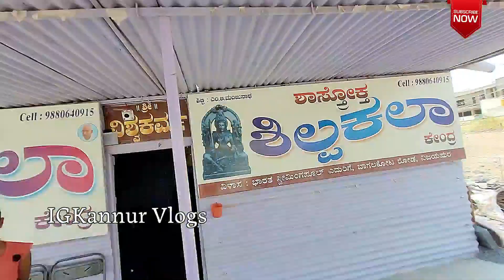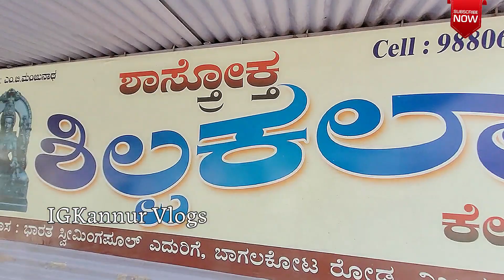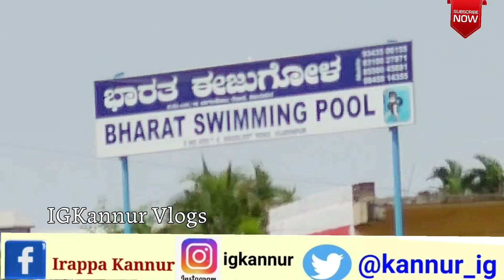ಮಂಜುನಾಥ ಬಡಿಗೇರ ||ಅಮರಶಿಲ್ಪಿ ಜಕಣಾಚಾರಿಯ ವಂಶವೃಕ್ಷ || Amarshilpi Jakanachari || ವಿಶ್ವಕರ್ಮ ಸಮಾಜದ ಕಲೆ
ಮಂಜುನಾಥ ಬಡಿಗೇರ|| ವಿಜಯಪುರ || ಅಮರಶಿಲ್ಪಿ ಜಕಣಾಚಾರಿಯ ವಂಶವೃಕ್ಷ || Amarshilpi Jakanachari Hereditary || ವಿಶ್ವಕರ್ಮ ಸಮಾಜದ ಶಿಲ್ಪಕಲೆ ||

Name- Manjunath M Badiger
SHASTROKTA SHILPA KALA KENDRA
Address- Bharat swimming pool opposite bagalkot road
Vijayapura
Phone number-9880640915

IGKannur,Shraddha House, opp.MAHESHWARI BHAVAN, behind ITI College, Chalukya Nagar, VIJAYAPUR, KARNATAKA.
pin 586103

ॐ卐☪︎✝︎💖ॐ卐☪︎✝︎💖
⚘ಶರಣು ಬನ್ನಿ - ಒಟ್ಟಿಗೆ ಸೇರಿ - ಸಾಯಿ ಸೇವೆಯಲ್ಲಿ ಪಾಲ್ಗೊಳ್ಳಿ ☆☆☆☆☆ " ಸಾಯಿ ಧಾಮ " ಹೊನಗನಹಳ್ಳಿ,.
" ಸಾಯಿಸ್ವರ " ಟ್ರಸ್ಟ್  (ರ) ಬಾಗಲಕೋಟ ರಸ್ತೆ, ವಿಜಯಪುರ, ಕರ್ನಾಟಕ.
ಮೊ.8971717107 💚
ॐ🌍🕋اللہ ☬⛪✝
Welcome to .
SAI DHAAM .
*" SAISWAR "* Trust (  Regd  )  HONAGANHALLI ,  NH  218 ,  BAGALKOT  ROAD ,  VIJAYAPUR,  KARNATAKA ,  INDIA .

ಶ್ರೀ ಸಾಯಿ ಮಂದಿರದ ಕಟ್ಟಡದ ಕಾರ್ಯ ನಡೆಯುತ್ತಿದೆ, ಇದಕ್ಕಾಗಿ ಅಂದಾಜು ರೂ. 50 ಲಕ್ಷದಷ್ಟು ಖರ್ಚು ಆಗಲಿದೆ, ಅದಕ್ಕಾಗಿ ಭಕ್ತ ಮಂಡಳಿ ತಮ್ಮ ದಾನದಕ್ಷಿಣೆಗೆ ಧನ್ಯವಾದಗಳು.
ॐ卐☪︎✝︎💖ॐ卐☪︎✝︎💖

your quarries.

amar shilpi
jakanachari
amar shilpi
amar shilpi jibon
boro koster
jakkanna
amar shilpi jakkanna
songs
amar shilpi jakkanna
telugu movie
amar shilpi jakkanna
cinema
amar shilpi
jakanachari songs
amar shilpi jakkanna
patalu
amar shilpi jakkann
video songs

vishwakarma samaj
vishwakarma
samaj
status
vishwakarma samaj
ka itihas
vishwakarma samaj K
song
vishwakarma
samaj K
ke neta
vishwakarma samaj K
ka itihaas
vishwakarma samaj
ke gotra
vishwakarma samaj
ki kuldevi
vishwakarma samaj
ke gane
shilpkala fashions
shilpkala
shilpkala kya hai
shilpkala sarees
price
shilpkala by shilpi
shilp kala sarees
shilpakala arts
shilpkala gade
cg shilpkala
chhattisgarh
shilpkala
beluru sri
chennakeshava
temple
beluru shilpa kale
beluru sri
chennakeshava
temple history
belur math sandhya
aarti
beluru sri
chennakeshava
temple songs
belur math
beluru sri
chennakeshava
temple telugu
ಶಿಲ್ಪಕಲೆ
shilpa kale
shilpa kale in
karnataka
shilpa kale btv news
shilpa kale news
shilpa kale
interview
shilpa kale btw full
episode
shilpa kale btv
kannada
shilpa kale full video